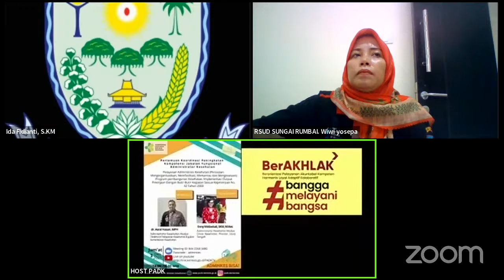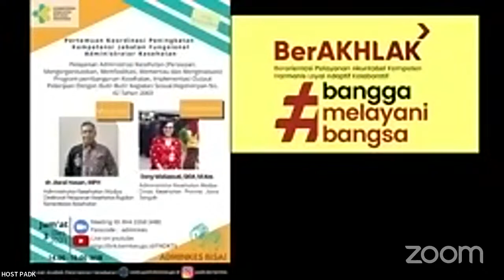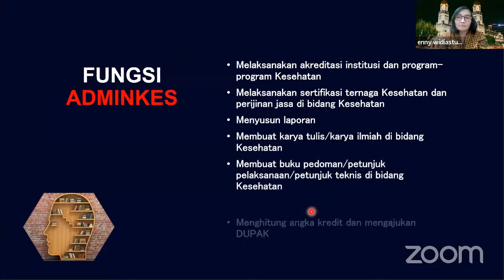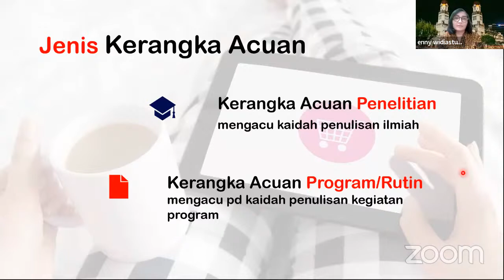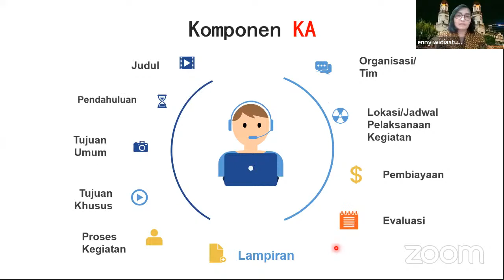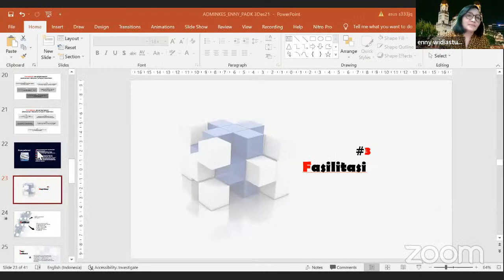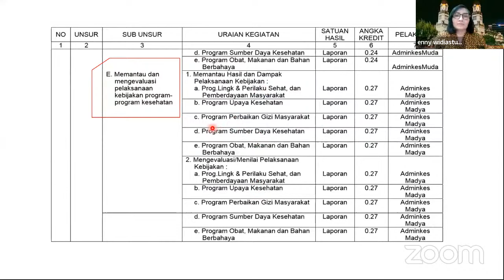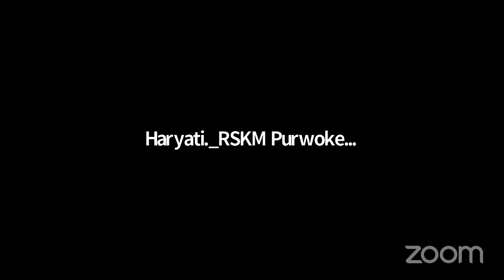Pelayanan Administrasi Kesehatan (persiapan, mengorganisasikan, fasilitasi, memantau & mengevaluasi)